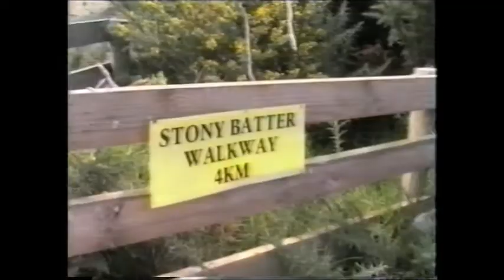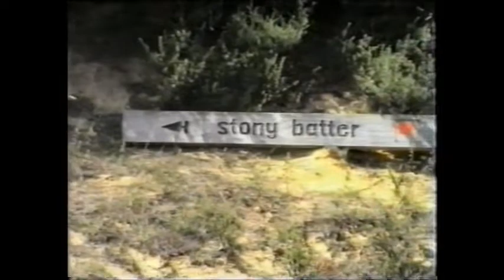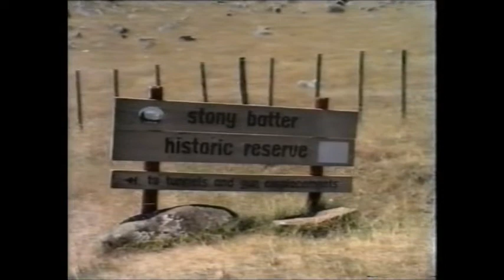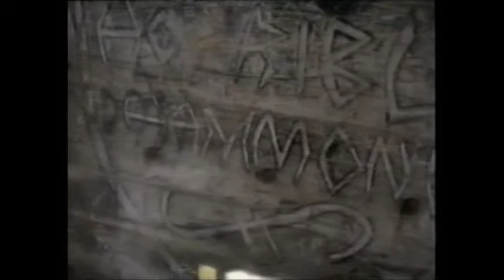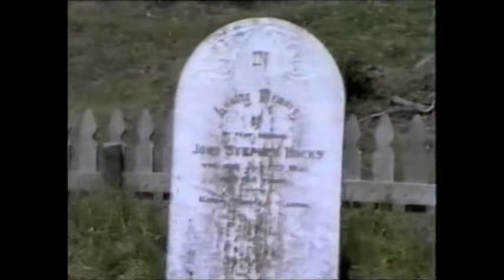Waiheke Island, a walk over John Spencer's Mound to Stony Batter 1993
In the early 90's John Spencer blocked vehicle access to the public road that ran through his property by erecting a metal gate and bulldozing the road into a large mound.  Stony Batter could only be reached by Shanks's Pony.  This video is about the walk to Stony Batter along this road to the gun emplacement remains built during WW2 and down to the beach.  There we found the remains of some small whales that had beached themselves and an old grave set in the middle of nowhere.